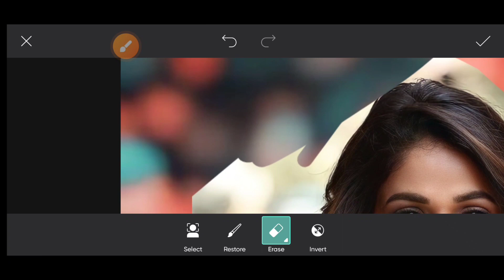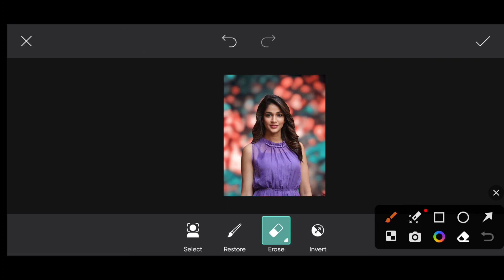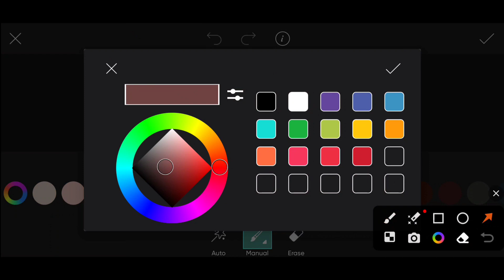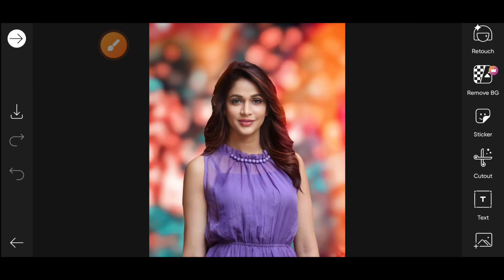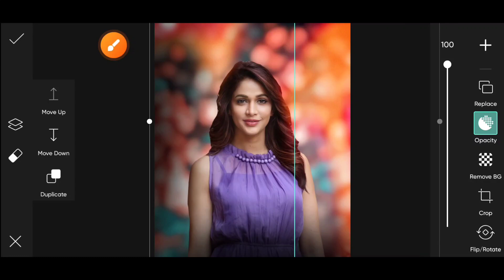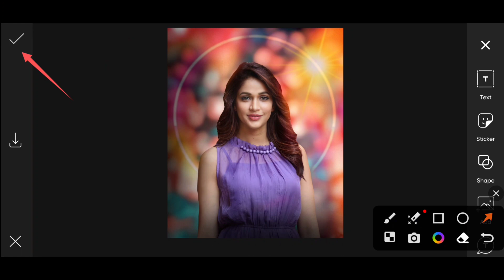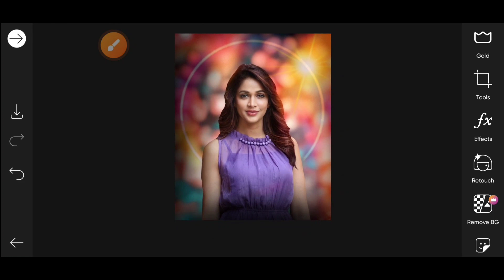PicsArt photo editing background change new ll Background editing in PicsArt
your queries 👇
1. PicsArt photo editing new style 2023
2. new background photo editing
3. new photo editing PicsArt tutorial
4. how to change photo background in PicsArt
5. how to edit photo in PicsArt
6. how to edit on PicsArt
7. remove background in PicsArt
8. PicsArt background change photo editing
9. PicsArt background change editing video
10. PicsArt girl photo editing video